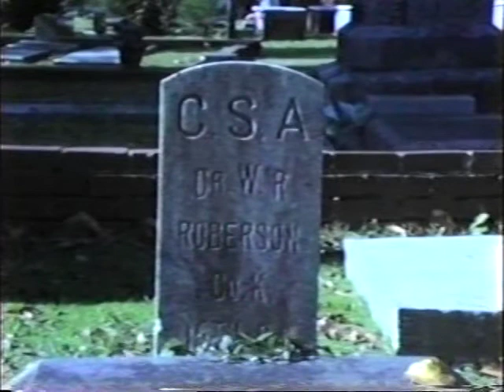1993 The Baldwin Blues - Confederate Reenactment group from Milledgeville, GA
In this story from Central Georgia Tonight, Georgia College's news program in 1993, Steve Bacon talks about The Baldwin Blues, a Confederate Reenactment group from Milledgeville, GA.